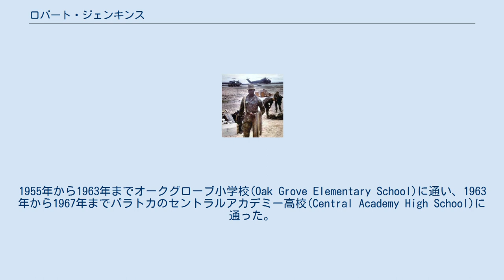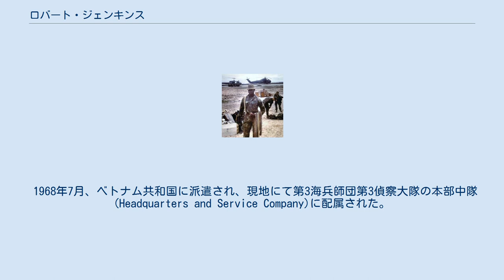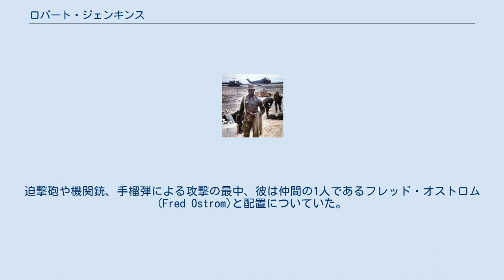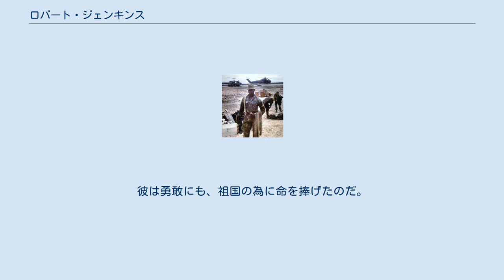ロバート・ジェンキンス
ロバート・ヘンリー・ジェンキンス・ジュニア（Robert Henry Jenkins, Jr. 1948年6月1日 - 1969年3月5日）は、アメリカの軍人。
アメリカ海兵隊の一員としてベトナム戦争に従軍した。
1969年に戦死した後、名誉勲章を追贈された。
 1948年、フロリダ州インターラチェンに生まれる。
1955年から1963年までオークグローブ小学校(Oak Grove Elementary School)に通い、1963年から1967年までパラトカのセントラルアカデミー高校(Central Academy High School)に通った。
 彼はフロリダ州ジャクソンビルにて海兵隊に入隊し、サウスカロライナ州にあるパリスアイランド志願兵訓練所の新兵訓練連隊第2新兵訓練大隊にて訓練に参加した。
1968年4月1日、訓練を終えて一等兵(private first class)に昇進する。
 彼はノースカロライナ州のキャンプ・レジューンに送られ、第1歩兵訓練連隊第2歩兵訓練大隊にて戦闘訓練を受け、また第1歩兵訓練大隊では特別戦闘訓練も受けた。
1968年5月末、キャンプ・レジューンでの訓練を終える。
 1968年7月、ベトナム共和国に派遣され、現地にて第3海兵師団第3偵察大隊の本部中隊(Headquarters and Service Company)に配属された。
7月末には運転手として第3大隊C中隊に移されている。
 1969年3月5日、ジェンキンスはC中隊付の機関銃手として非武装地帯南方に位置するアルゴンヌ火力支援基地(Fire Support Base Argonne)を巡る戦いに参加した。
迫撃砲や機関銃、手榴弾による攻撃の最中、彼は仲間の1人であるフレッド・オストロム(Fred Ostrom)と配置についていた。
そこへ手榴弾が投げ込まれた時、ジェンキンスはすぐにオストロムの上に覆いかぶさり、手榴弾の爆風や破片から彼の命を救おうとした。
その結果、オストロムは一命を取り留めたものの、ジェンキンスは致命傷を受けまもなく死亡した。
死後、この英雄的な行動により名誉勲章の追贈が決定した。
 1970年4月20日、ホワイトハウスにてジェンキンスの家族に対する名誉勲章の授与が副大統領スピロ・アグニューにより行われた。
 ジェンキンスの遺体は故郷インターラチェンのシスター・スプリングバプティスト墓地(Sister Spring Baptist Cemetery)に埋葬された。
 ジェンキンスに授与された名誉勲章の勲記には、次のように記されている。
 ベトナム共和国での敵軍との戦闘において、第3海兵師団第3偵察大隊C中隊の機関銃手として示した、勇敢かつ大胆不敵、課せられた義務を凌駕する命懸けの行動に捧ぐ。
1969年3月5日早朝、ジェンキンス一等兵が所属する偵察隊12人は南ベトナム非武装地帯内のアルゴンヌ火力支援基地にて守備についた。
海兵らは北ベトナム軍の奇襲を受け、迫撃砲、自動火器、手榴弾の猛攻に晒された。
ジェンキンス一等兵はもう1人の海兵隊員をつれて2人組で配置につき、機関銃の正確な射撃で応戦していたが、北ベトナム兵は彼の戦友の元に手榴弾を投げ込んできた。
完全に避けることが出来ないと判断し、ジェンキンス一等兵はすぐに戦友を引っ張って地面に押し倒し、彼を爆発から守ろうとその上に覆いかぶさった。
爆発の影響を全て受け止めたジェンキンス一等兵は重傷を負い、その後まもなく死亡した。
彼の勇気と感動的な勇敢、義務への無私の献身が仲間の海兵を致命傷と死から救い、海兵隊と合衆国海軍が誇る最高の伝統を繋いだのである。
彼は勇敢にも、祖国の為に命を捧げたのだ。